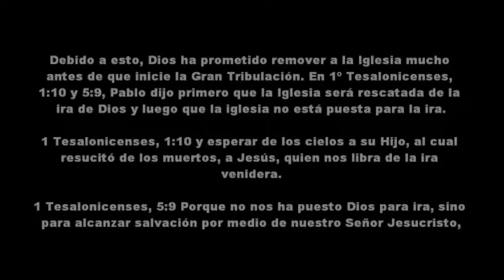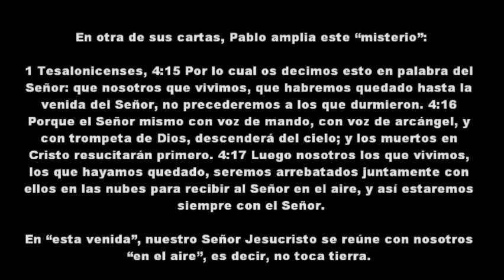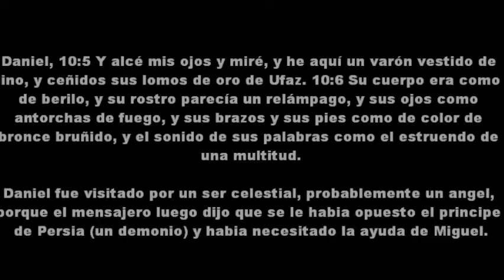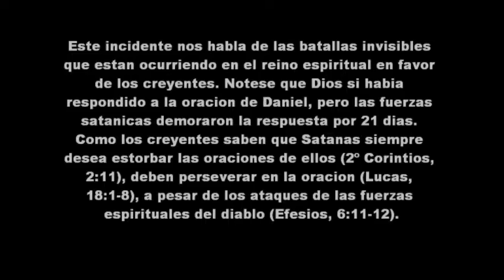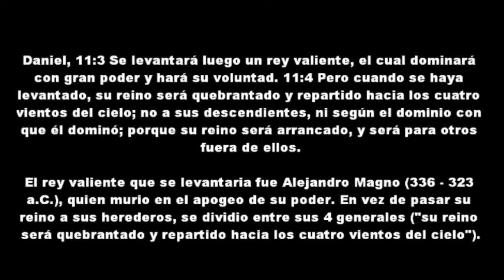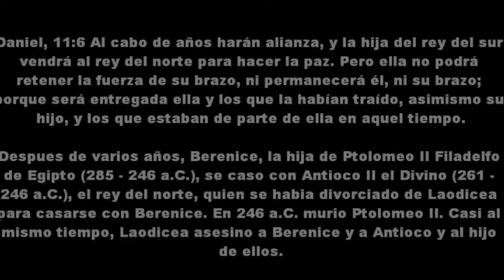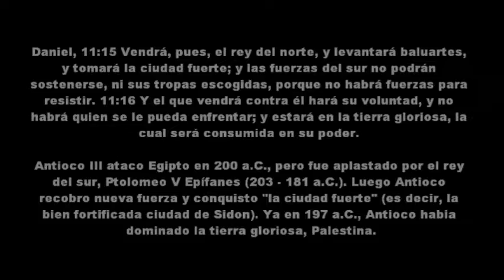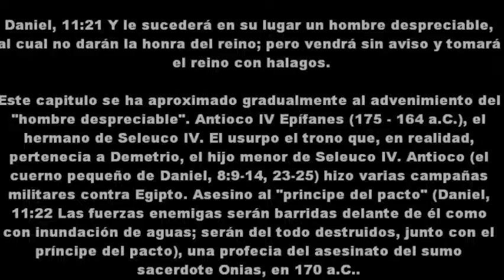30 LA BIBLIA Libro de Daniel 11ª Parte